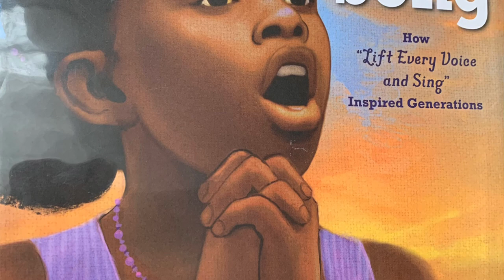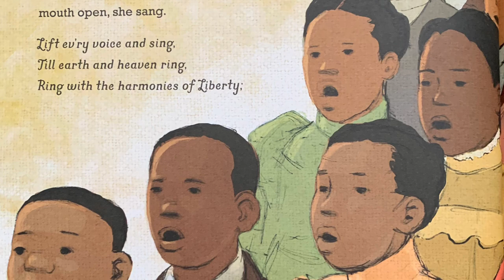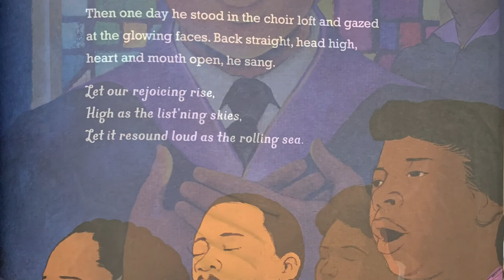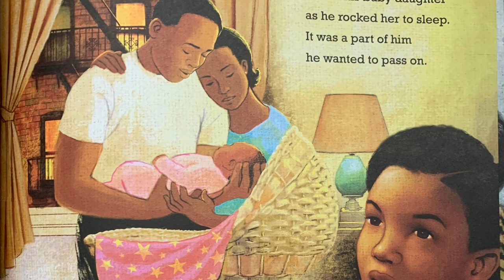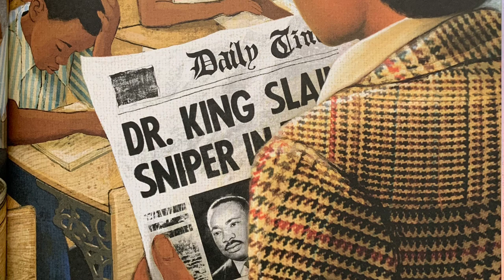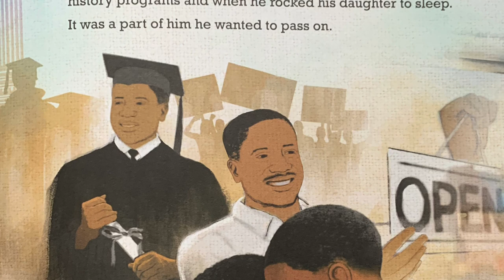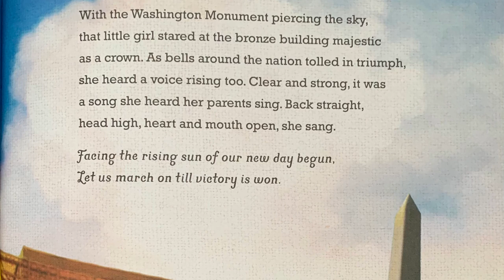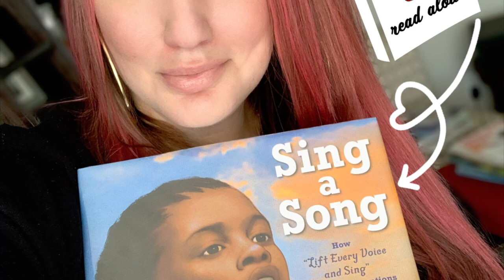Sing a Song: How "Lift Every Voice and Sing" Inspired Generations (Literally Cultured Read Aloud)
Title: Sing a Song: How "Lift Every Voice and Sing" Inspired Generations
Author: Kelly Starling Lyons
Illustrator: Keith Mallett
Publisher: Nancy Paulsen Books
Publication: August 6,  2019
Narrator: Shannon Griffin

Sing a song full of the faith that the dark past has taught us.
Sing a song full of the hope that the present has brought us.

In Jacksonville, Florida, two brothers, one of them the principal of a segregated, all-black school, wrote the song "Lift Every Voice and Sing" so his students could sing it for a tribute to Abraham Lincoln's birthday in 1900. From that moment on, the song has provided inspiration and solace for generations of Black families. Mothers and fathers passed it on to their children who sang it to their children and grandchildren. It has been sung during major moments of the Civil Rights Movement and at family gatherings and college graduations.

Inspired by this song's enduring significance, Kelly Starling Lyons and Keith Mallett tell a story about the generations of families who gained hope and strength from the song's inspiring words.